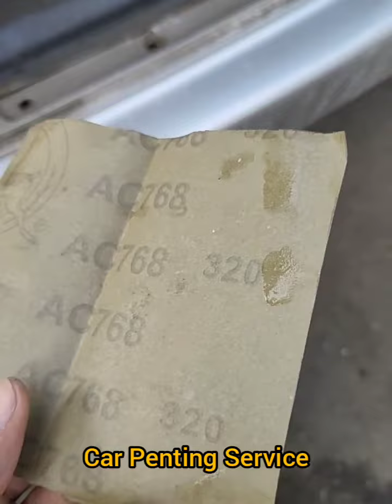honda city old model | Dent Paint | Befor And After | Mumbai | car Penting Service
honda city old model | Dent Paint | Befor And After | Mumbai | car Penting Service#car painting |Car Painting Denting Repaint polis mumbai penting carpenter interior putty apply on car bonnet bumper How can do dicky carPenting | Car Penting Service | car denting painting process
how to remove deep scratch from car . bumper

car painting process

car repaint

car painting;

car repainting process